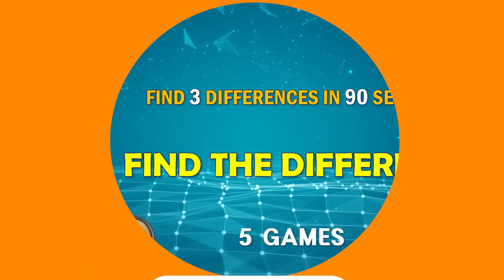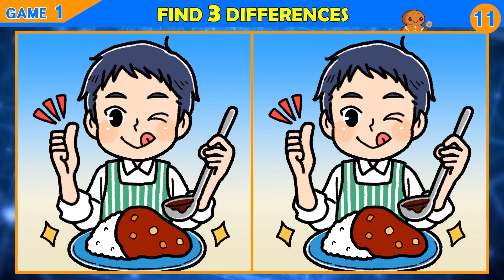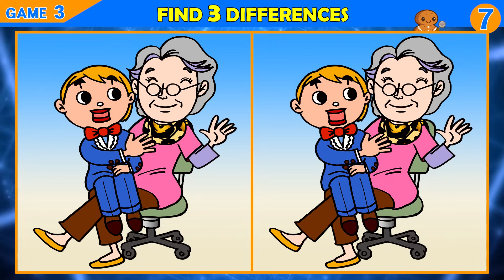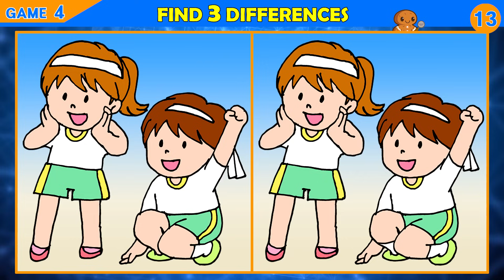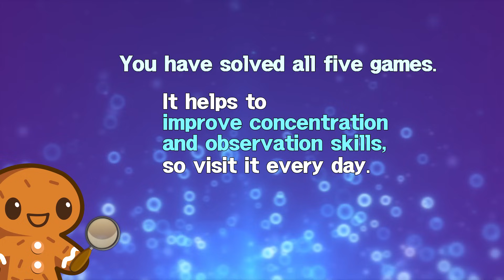【Find the Difference】 Find the difference in 90 seconds!